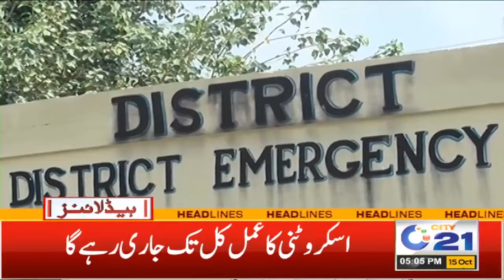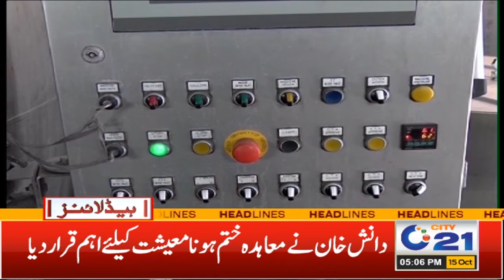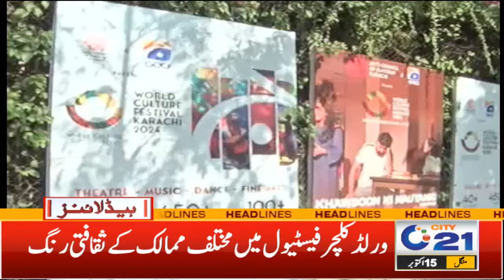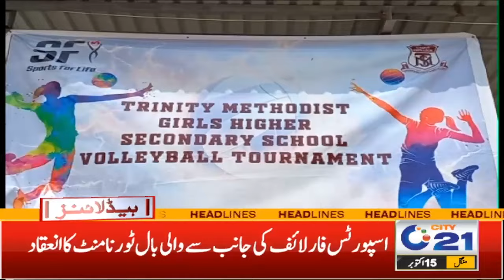Taraqiati Mansoobon Ko Break Lag Gayi! | 5 Pm News Headlines | 15 Oct 2024 | City 21